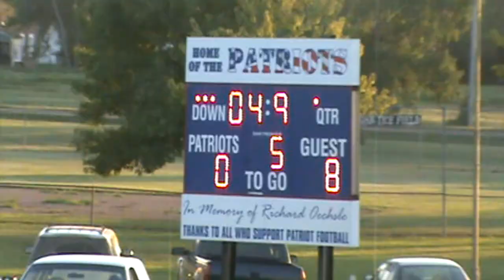2011 Hitchcock-Tulare vs Warner (Football)